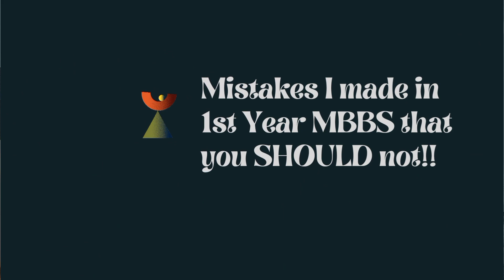Mistakes I Made In First Year MBBS that you SHOULD NOT ! | Tips for 1st Year MBBS Students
Hi everyone ! So I'm here with another video in which I tell you the mistakes I made in 1st Year MBBS/ lessons I learnt in 1st Year MBBS so that if you're making any of these ,you may be helped out.

CHAPTERS:
00:00 Introduction
00:41 Not solving past papers all year long
01:31 Studying more than required
02:47 Overstuffing my notes
03:48 Missing out on labs
05:04 A set of advice
06:33 Extro

I'm trying my best to produce quality content for you people and I assure improvement with each coming video so please consider subscribing to the channel to be a part of my YouTube family.

This channel is run by Syeda Samar Hamdani, a student of second year MBBS at King Edward Medical College, Lahore, Pakistan.